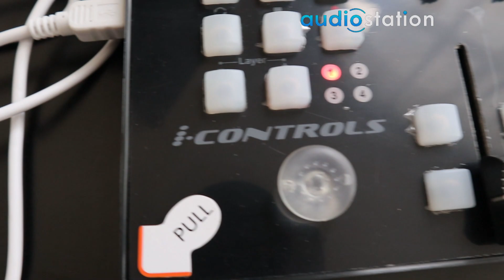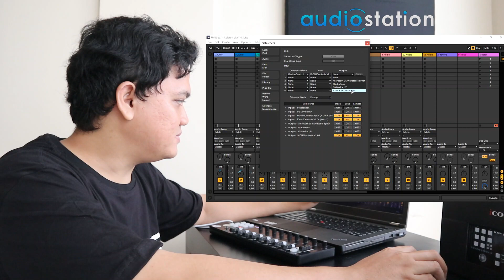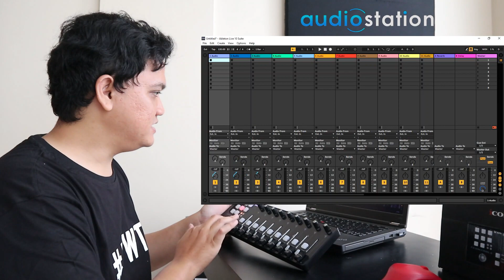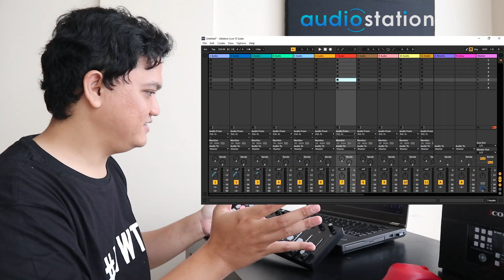MIXING DIMANA AJA PAKAI INI! REVIEW ICON I-CONTROLS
Halo Sobat Audio,

Di segmen nguber kali ini kita akan mereview sebuah midi controller / control surface dari ICON PRO AUDIO, ICON I-CONTROLS. Apa aja fitur dan kelebihannya? simak videonya sampai habis ya.

Dan Icon I-Controls ini bisa kalian dapatkan di Audio Station :
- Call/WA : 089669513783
- Delaer SAP dikota kamu.